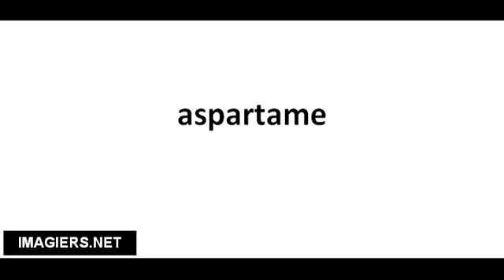Ranskankieliset sanat # aspartame